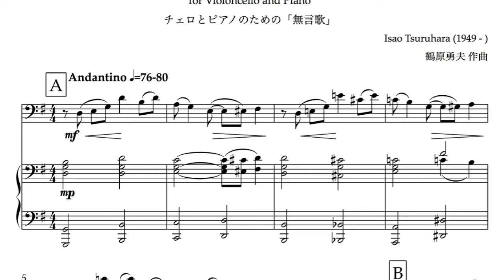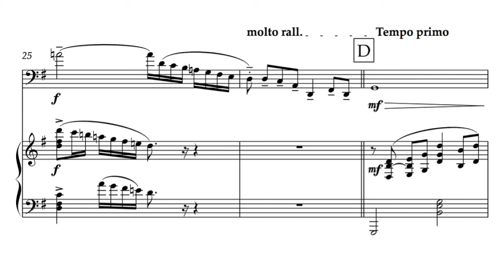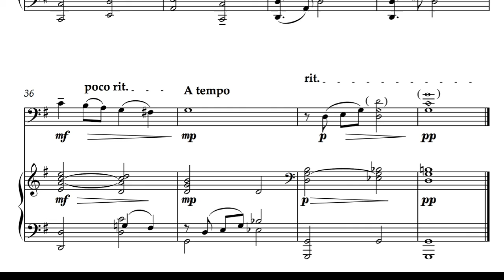"A Song Without Words" for Violoncello andPiano : Isao Tsuruhara(1949 - )鶴原勇夫作曲 チェロとピアノのための「無言歌」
Composed at May. 30 , 2020
Violoncello :  Alfian Emir Adytia
Piano : Kanako Abe
(心のこもった演奏に感謝します）

チェリストの皆さま、この曲はわずか２分と短い作品なので、アンコール用にいかがでしょうか？

Now, It's published  here. (楽譜はこちらで出版されました）

私のもう一つのチェロ作品「Nocturne」はこちら。